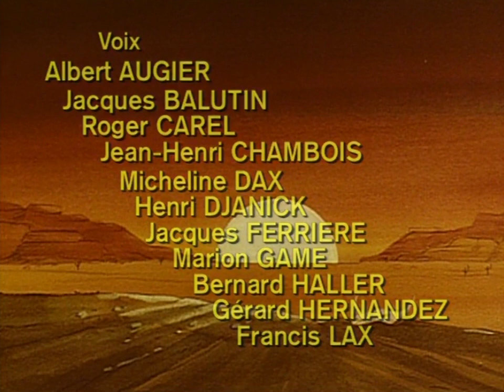Outro | Lukcy Luke | Norsk